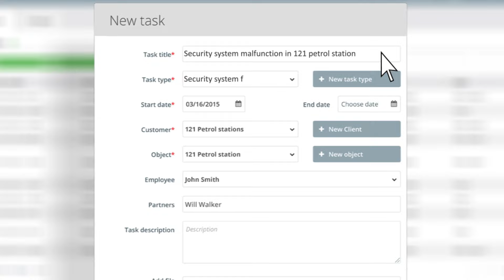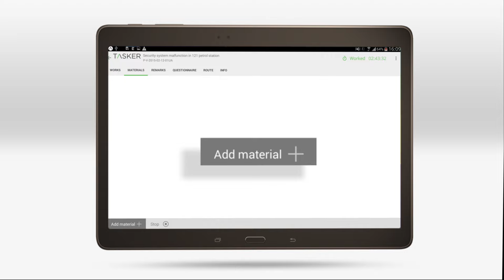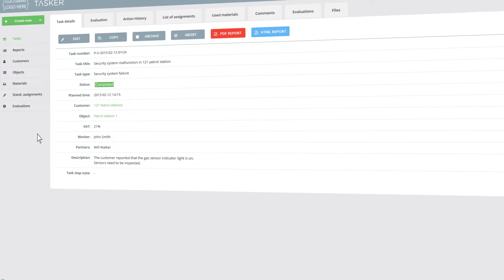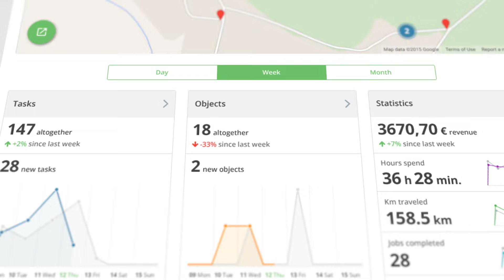Kā darbojas Frontu (formerly Tasker)?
Frontu (formerly Tasker) is a flexible and effective tool for managing tasks, processes and employees.

Made for businesses with a mobile workforce, it connects your office employees with your field force representatives in real time:
1. your field force representative uses a personalized app on his Android device
2. your office employee manages the process through the web portal.

This setup provides an opportunity to effectively assign tasks, perform them successfully and control the process throughout.